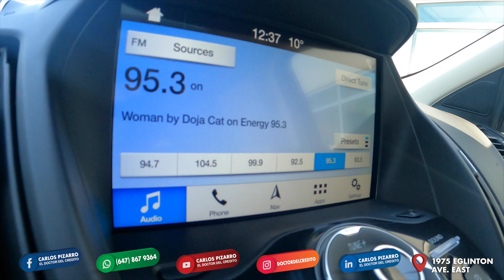CANADA TORONTO APLICA AHORA 2019 FORD ESCAPE TITANIUM CON CARLOS PIZARRO EL DOCTOR DEL CREDITO🇨🇦🇨🇦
Super recomendable, mucha gente habla muy bien de Carlos Pizarro el doctor del credito, por eso nos decidimos venir, la prueba es que fue un servicio muy rapido y eficiente, vinimos ayer en la tarde y hoy nos llevamos nuestra camioneta, les recomiendo mucho a Carlos Pizarro el les puede resolver y dar un apoyo a toda la comunidad latina. 🇲🇽📍🇨🇦